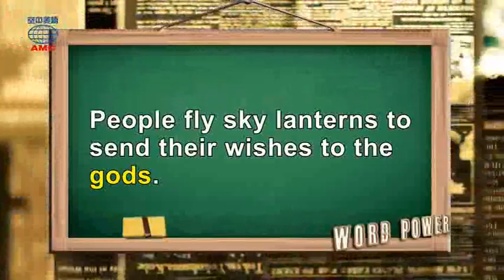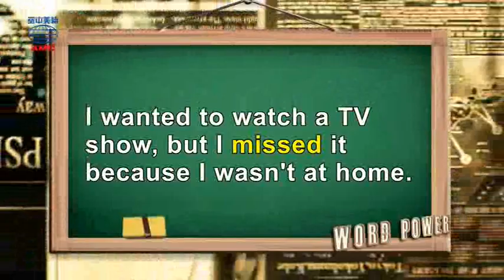2018年03月號Unit1-1【歡慶元宵——苗栗火旁龍節】-Word Power